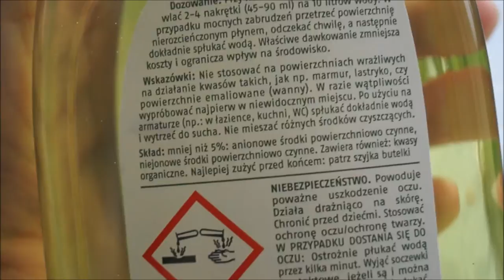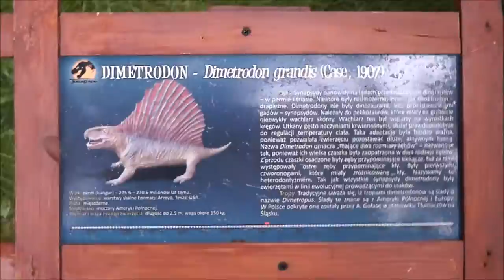VLOG #4 - Karbonalia w Bogatyni, Sylwia Grzeszczak, timelapse widoku z okna, burza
Film nie jest sponsorowany i nie powstał przy współpracy z żadną firmą.

~nieidealna.